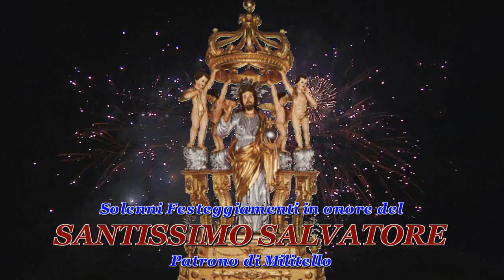MILITELLO VAL DI CATANIA (Catania) - ZIO PIRO di VACCALLUZZO G. (2011)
MILITELLO VAL DI CATANIA (Catania) - SS SALVATORE -
18 Agosto 2011 - Gran Galà di Fuochi d'artificio -

ZIO PIRO di VACCALLUZZO G. da Belpasso (Catania)